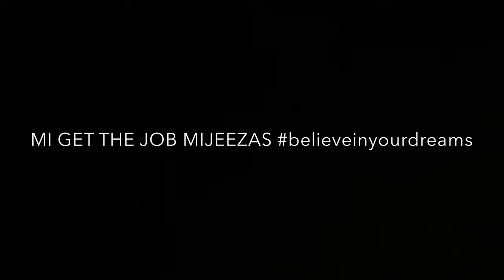DID I GET THE JOB? I GOT A JOB! MIJEEZAS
I am working on starting Daily Vlogs Pretty Soon, I just need to sought my crazy Video Schedule out!

Tabizzle Vlogs #7